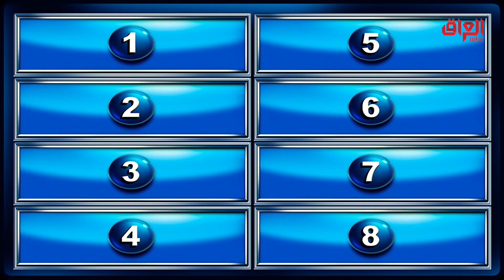أشياء نسويها بالمول.. كلش هواي أشياء